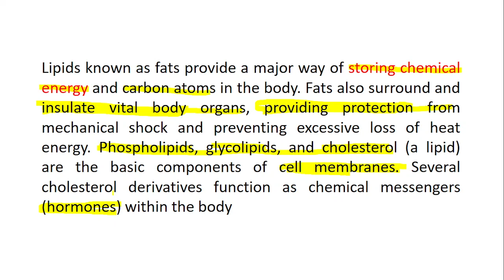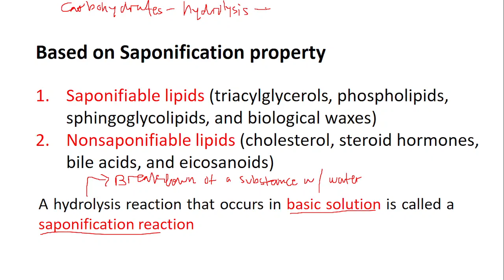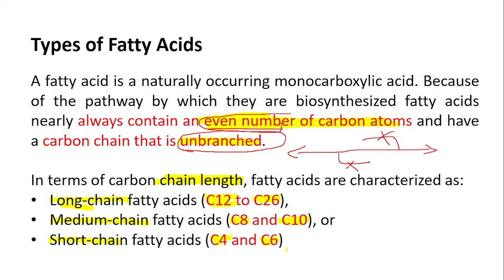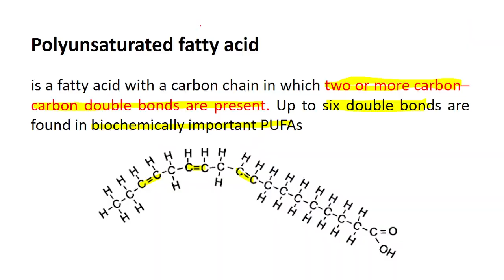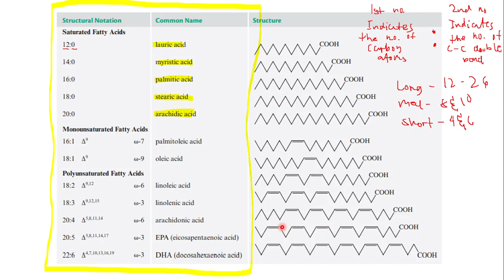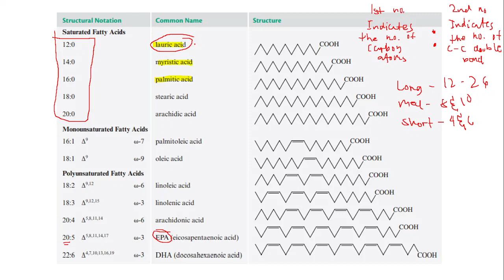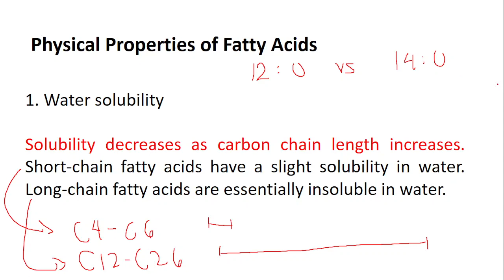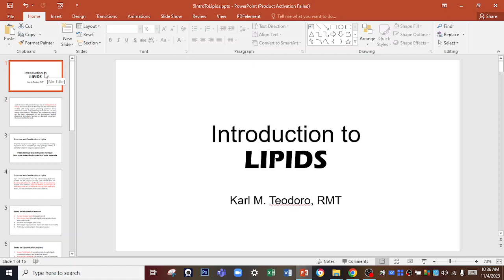Lec5_Intro to Lipids